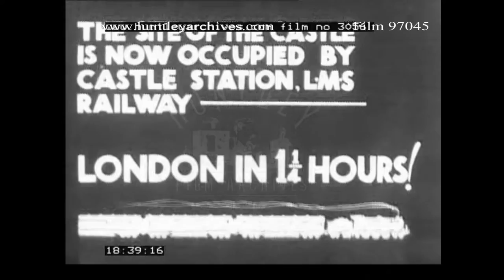Castle Railway Station, Northampton, 1930's. Archive film 97045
LMS railway Castle Station in Northampton.  LMS railway train in station as it leaves.  Another train speeding through station